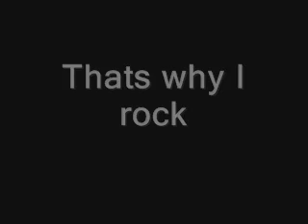something cool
me doing cool